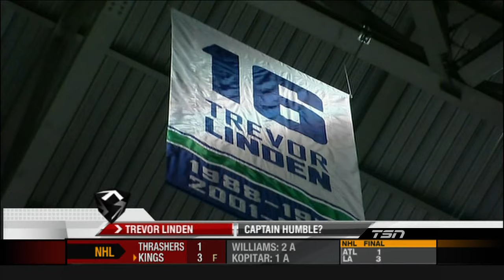Off the Record: Henrik Sedin - HD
The new Canucks Captain, Henrik Sedin, joins Michael Landsberg as they discuss hockey, captaincy and the future of the Canucks.

This video is a property of the NHL & TSN. No copyright infringment intended.